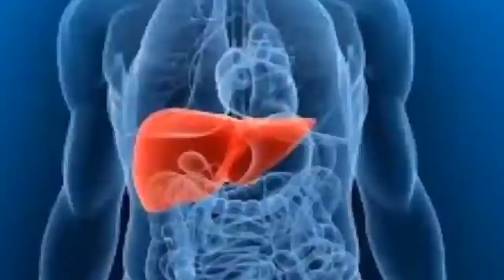Como controlar a ansiedade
Você sabia que o brasileiro é o povo mais ansioso do mundo? O terapeuta, coach e iridólogo Marcelo de Castro tem dicas importantes para ajudar a controlar a sua ansiedade.